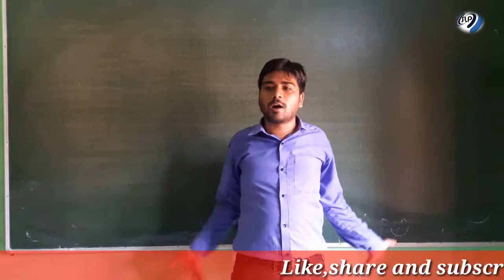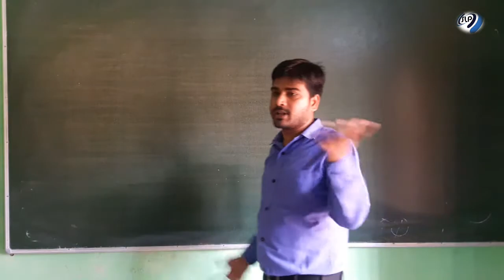A short motivational story for students | how to sturggle in life | how to be successfull in life